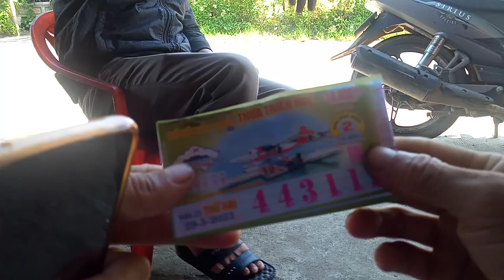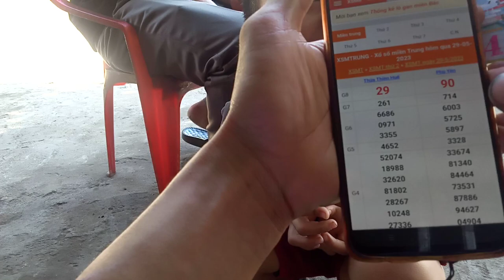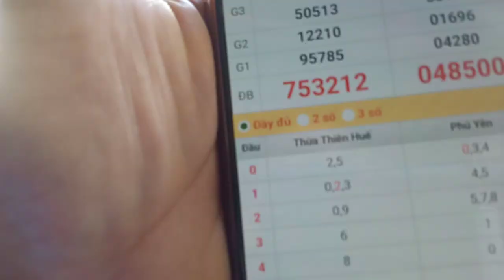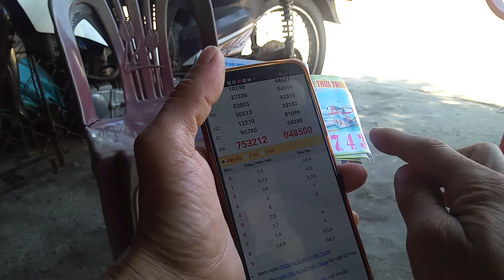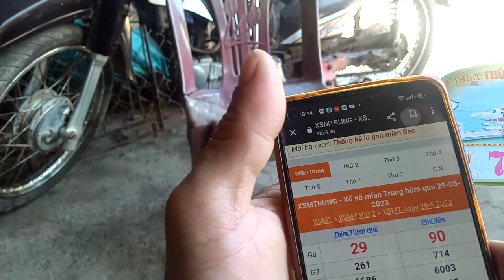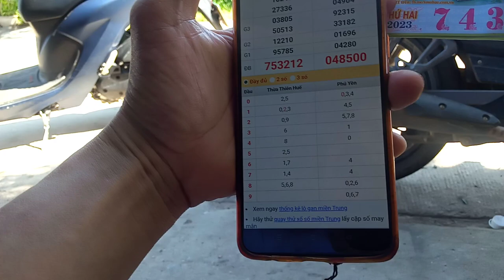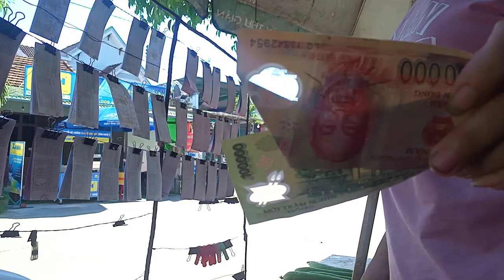Vé số gần trúng tiết đức từng đoạn ruột bà con ơi.